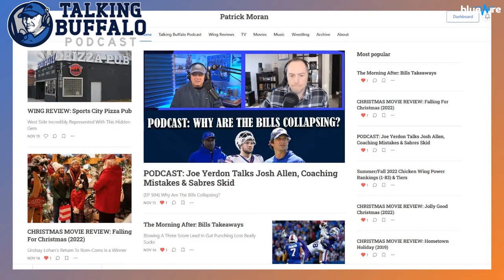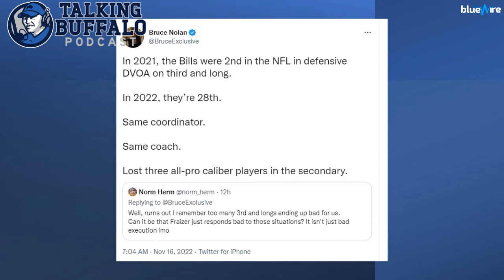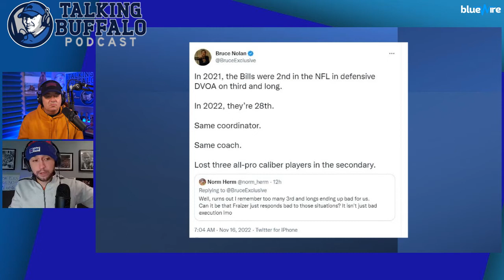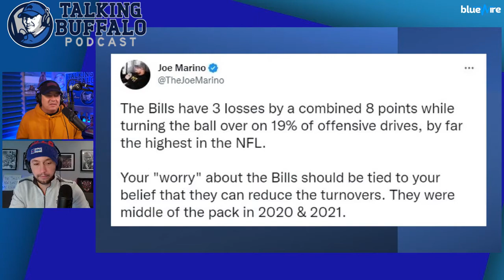How YOU Should Feel About The Buffalo Bills Right Now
On this episode of Talking Buffalo Podcast it’s Casual Friday, which means Patrick Moran is joined by Aaron Quinn (Cover 1) to discuss a variety of topics, including how you as a fan should be feeling about the Buffalo Bills right now after their first nine games, the problems that've plagued them and what to be most excited about going forward.